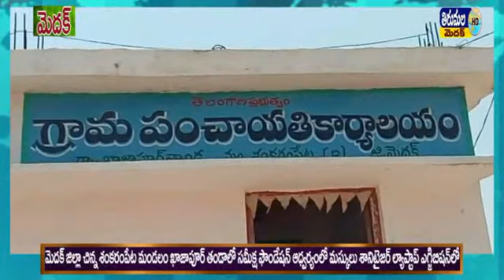thirumala news 25 04 2020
మెదక్ జిల్లా చిన్న శంకరం పేట మండలం ఖాజాపూర్ తండాలో కానీ క్ష ఫౌండేషన్ ఆధ్వర్యంలో మస్కా లు సానిటరీ  ల్యాప్టాప్ ఎగ్జిబిషన్ లో ఇంచుమించు 1000 మంది బాలికలకు  మెదక్ జిల్లా ఏఎస్పి ఆధ్వర్యంలో పంపిణీ చేయడం జరిగింది